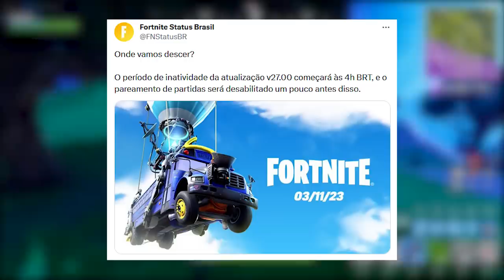TUDO SOBRE O CAPÍTULO 1 - PASSE, ITENS e MAPA EVOLUÇÃO!